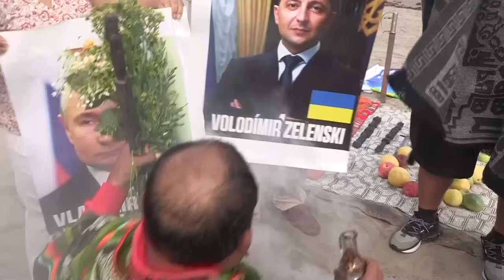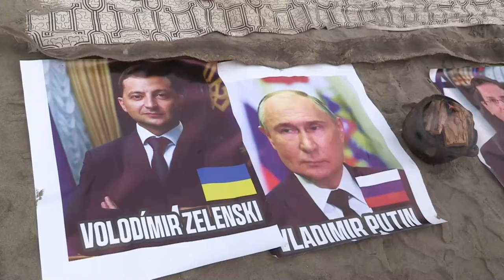¿Habrá tercera guerra mundial? Esto predicen chamanes peruanos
Chamanes y curanderos de la costa, sierra y selva de Perú participaron en su tradicional ritual de predicciones y pronósticos sobre la actualidad internacional, que tuvo como punto climático la afirmación de que "no habrá una Tercera Guerra Mundial".